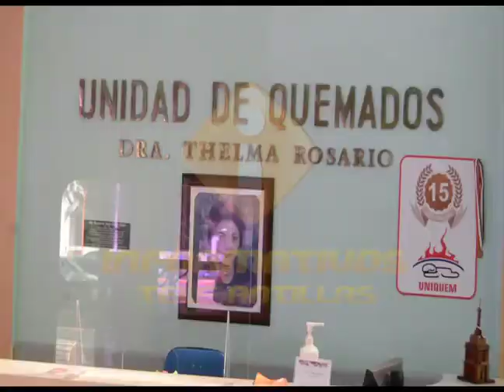Tres niños que resultaron con quemaduras en explosión de Licey siguen en estado delicado